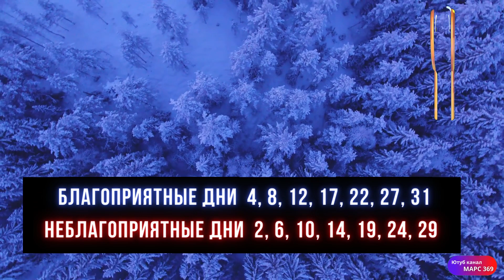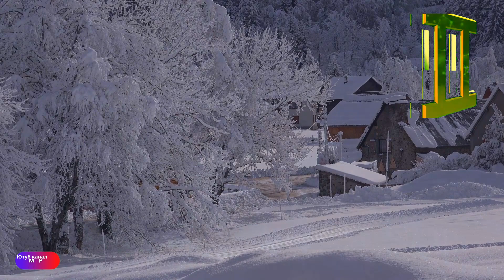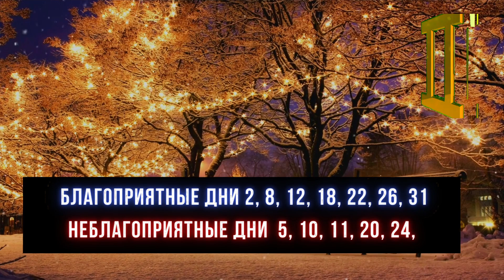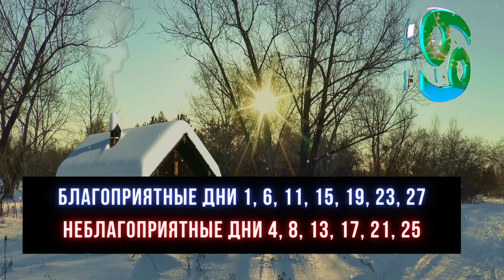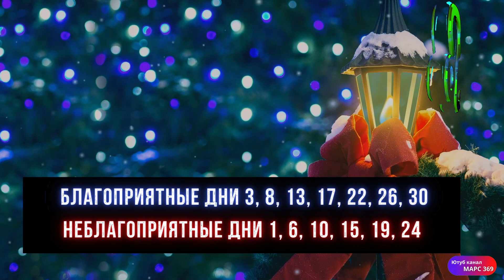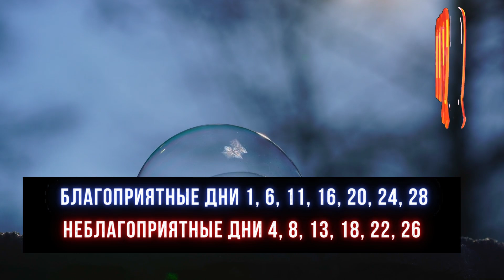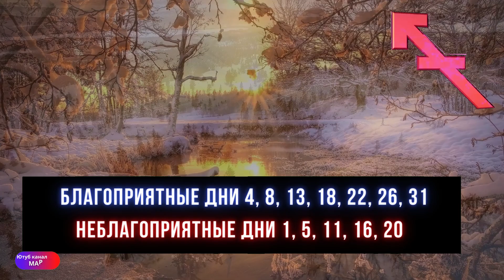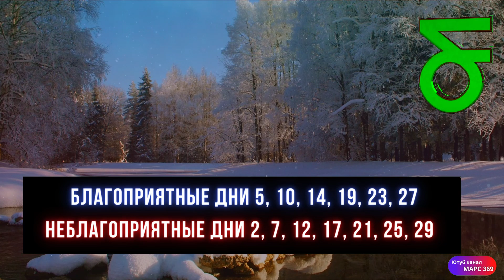ГОРОСКОП НА ДЕКАБРЬ 2022 года ПОЛНОЛУНИЯ | НОВОЛУНИЕ В ДЕКАБРЕ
астрологический прогноз на декабрь 2022 года для каждого знака зодиака. полнолуния | новолуние в декабре 2022 года

01:37 ♈ Овен Гороскоп на Декабрь
06:25 ♉ Телец Гороскоп на Декабрь
10:55 ♊ Близнецы Гороскоп на Декабрь
15:45 ♋ Рак Гороскоп на Декабрь
20:43 ♌ Лев Гороскоп на Декабрь
25:39 ♍ Дева Гороскоп на Декабрь
30:47 ♎ Весы Гороскоп на Декабрь
36:27 ♏ Скорпион Гороскоп на Декабрь
41:00 ♐ Стрелец Гороскоп на Декабрь
46:04 ♑ Козерог Гороскоп на Декабрь
50:49 ♒ Водолей Гороскоп на Декабрь
55:57 ♓ Рыбы Гороскоп на Декабрь

Ежедневный гороскоп для всех знаков зодиака. Гороскоп на  декабрь | Общий гороскоп декабрь   | любовный гороскоп декабрь  | финансовый гороскоп декабрь

Всем привет! На декабрь 2022 года город полностью лунный! Посмотрите гороскоп на Декабрь 2022 года на нашем канале!

Hello! In this video, we'll be sharing the weather forecast for the month of December 2022. We'll be covering everything from the temperatures to the possible weather events. So be sure to check out this video to get a glimpse of what the future holds!